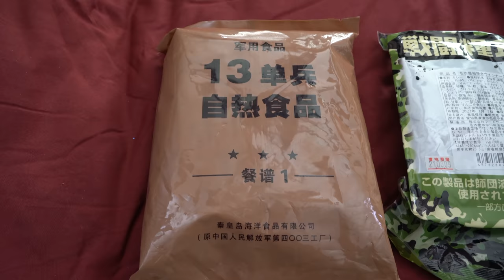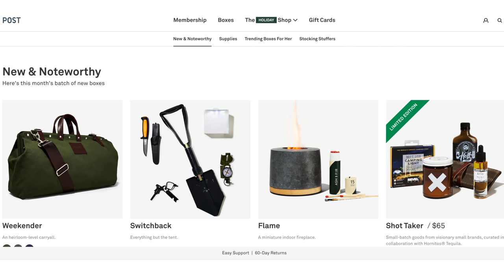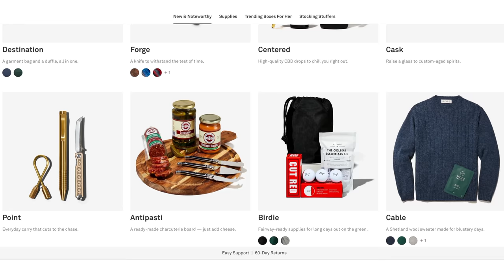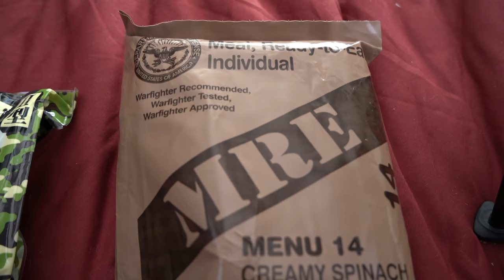CHINA vs. JAPAN vs. USA Military Ration Comparison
An awesome YouTuber - Steve1989MREInfo sent us a box of military rations, or MRE from the USA and China, and then I picked one up from Japan. We decided to compare the three, to see what would fill us up the most, and also which one tastes the best, and which one would keep us alive. We reviewed the main dishes, which was Chinese fried rice, Japanese wiener rice, and USA spinach fehttuchini. China and Japan feed its soldiers MRE rations, just like any other country, but will they be any good?

Bitcoin - bc1qrvvga0c4kn69rlte47q0tzrhugn9pf426tqhvm
ETH -  0x456E5A9B875d4eF8DCb70eB1F7Fa376C520b206C